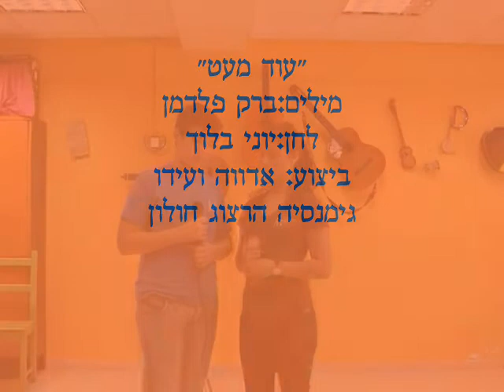"עוד מעט"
אדווה ועידו